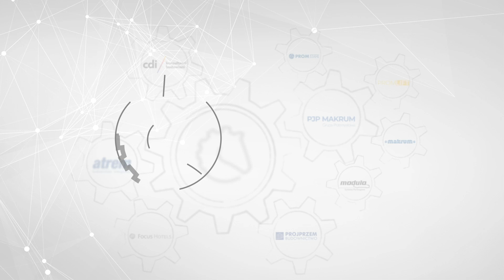Traktat sopocki dotrzymany. Co dalej ze stopami i jaka ocena dla Adama Glapińskiego?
Traktat sopocki dotrzymany. Rada Polityki Pieniężnej zdecydowała o przerwie w cyklu podwyżek stóp procentowych. Stopa referencyjna pozostała na poziomie 6,75%. Mikołaj Jerzy i Piotr Kulessa ocenili decyzję RPP i omówili możliwe scenariusze. Remigiusz Jaskot pytał m.in. na ocenę, na którą zasłużył Adam Glapiński za ostatni rok pracy. Rozmowa dotyczyła także m.in. nadmiernych regulacji, transferów socjalnych i niezależności RPP.

0:00 Ocena decyzji RPP.
6:20 Transfery socjalne.
10:40 Czy RPP jest miejscem ścierania się opinii?
14:30 Na jaką ocenę zasłużył prezes NBP?

Kim jesteśmy?
Grupa Kapitałowa Immobile jest jedynym konglomeratem notowanym na Giełdzie Papierów Wartościowych w Warszawie. W swoim portfolio posiada spółki z takich sektorów jak hotelowy, deweloperski, odzieżowy, przemysłowy, budownictwa przemysłowego oraz automatyki i elektroenergetyki.